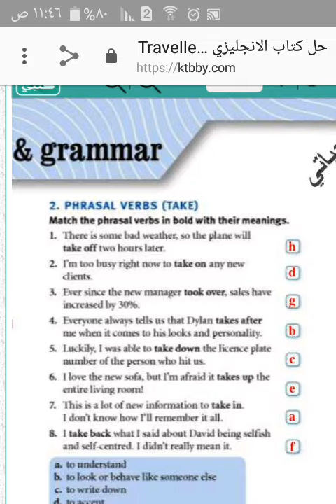مراجعة انجليزي للصف الثالث والمعلم أ غسان خليل